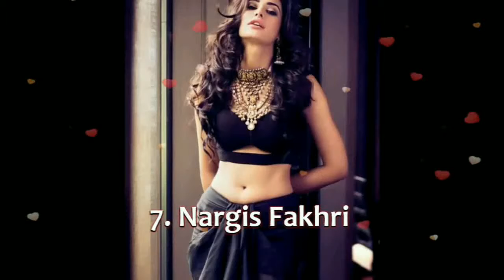Top 10 Hot Actress of Bollywood (Must Watch)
This Video Made By : Arron Media Pvt Ltd (Vadodra , Gujarat)

Software Used : Quik (IOS Application) / iskysoft (For Effects)

We hereby declare that all Images use to make this video is from Google Search . We use Google Advanced Search to collect those images, usage rights: "free to use, share or modify.

10. Anushka Sharma

9. Shraddha Kapoor

8. Jacqueline Fernandez

7. Nargis Fakhri

6. Bipasha Basu

5. Kareena Kapoor

4. Priyanka Chopra

3. Katrina Kaif

2. Sunny Leone

1. Deepika Padukone